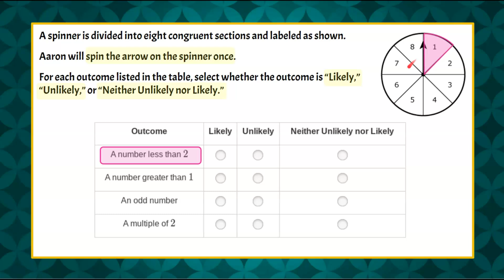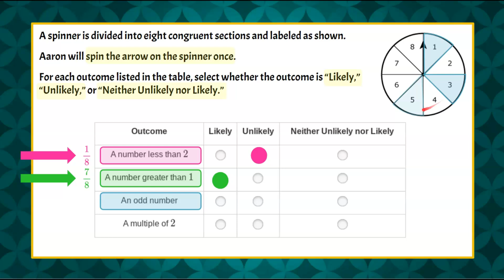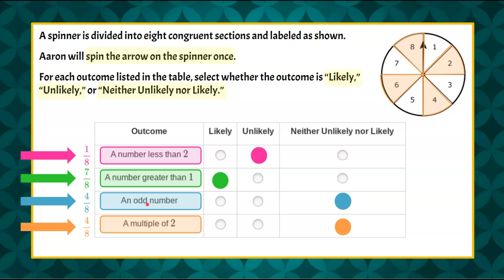Probability & Describing Expected Outcomes | 7.SP.C.5 💚💙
In this math video we will be finding probability & describing expected outcomes.  We will be presented with an 8 section spinner where each section of the spinner is labeled with a value 1 to 8.  We will be given four different expected outcomes and asked to describe each outcome using the terms likely, unlikely, or neither likely nor unlikely.  We will consider each outcome individually by highlighting the the desired outcomes on the spinner.  We will write the probability as a ratio of desired outcomes to all possible outcomes.  We will then choose the correct description for this expected outcome.  An exemplar solution is modeled and explained.

00:00 Introduction
00:09 The Question
00:54 Understanding the Probability
01:12 Find Probability of a Number Less than 2
01:42 Describing Probability
02:02 Probability of a Number Greater than 1
02:21 Describing Probability
02:40 Finding Probability of an Odd Number
03:08 Describing Probability
03:18 Finding Probability of a Multiple of 2
03:59 Describing Probability

Probability
7.SP.C.5  Understand that the probability of a chance event is a number between 0 and 1 that expresses the likelihood of the event occurring. Larger numbers indicate greater likelihood. A probability near 0 indicates an unlikely event, a probability around 1/2 indicates an event that is neither unlikely nor likely, and a probability near 1 indicates a likely event.

7.SP.C.05  Determine the likelihood of an event in a real-world context